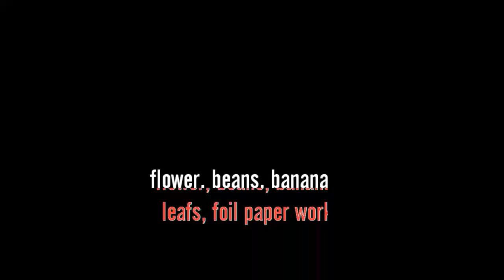How To Make Tamales Pisques | De El Salvador | Salvadorian Food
Tamales Pisques , you can call them Vegan tamales as well. But the word Pisques That in El Salvador we call them that way, Its because of the Banana leaf that gives it a green color to it and the flavor Is amazing. Super happy there vegan.

Btw this is my mom making them. didn't do a mukbang but maybe next time lol

Thank you for watching guys give it a thumbs up, comment, share and if you like what you see I invite you to my channel page to view more and subscribe.

My content is not yet reached to were i can say i can open one. i will definently let you guys know, if i do.